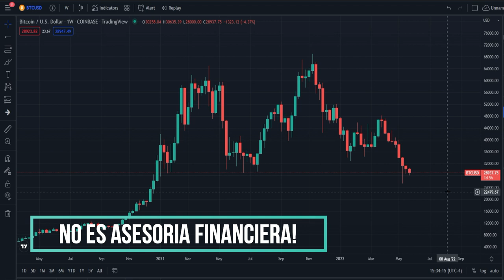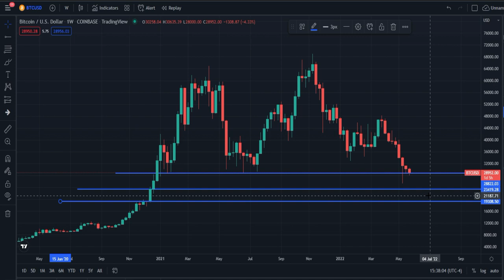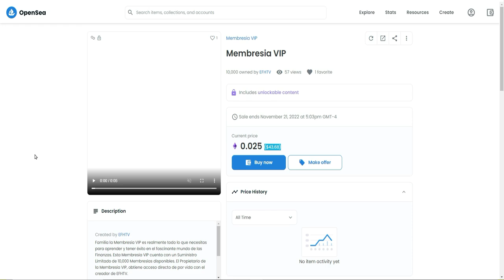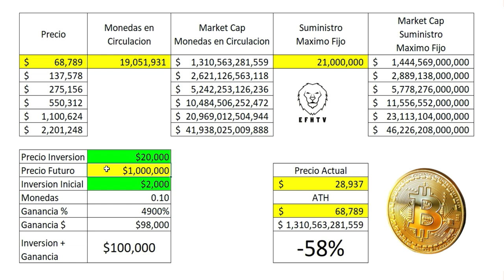Criptomonedas para invertir en este Mercado Bajista? #2